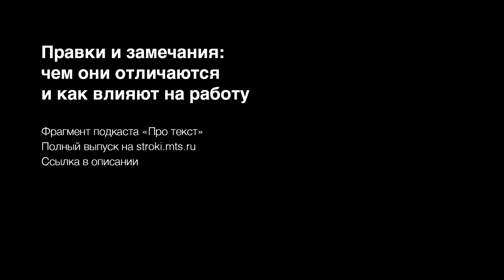Правки и замечания: чем они отличаются и как влияют на работу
Фрагмент подкаста «Про текст»